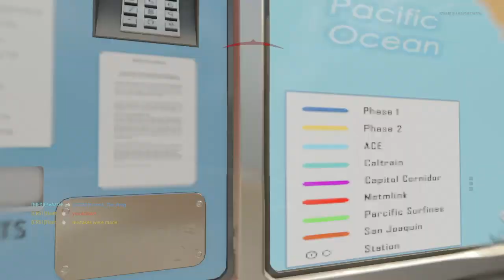Call of Duty®: Black Ops Cold War_20230319002559